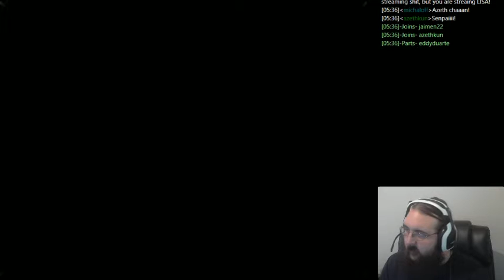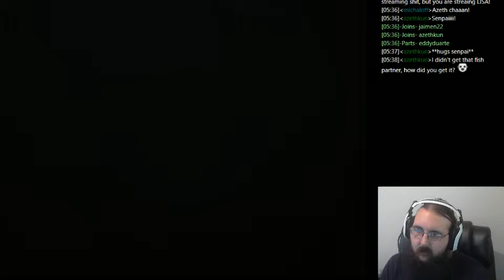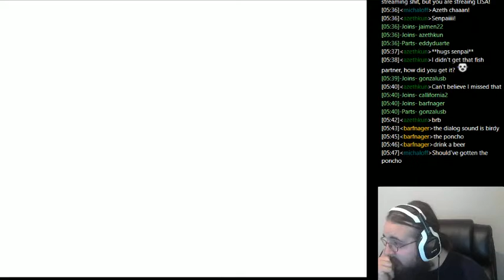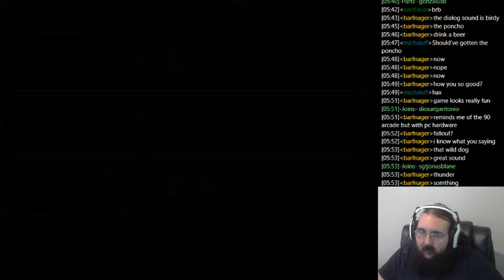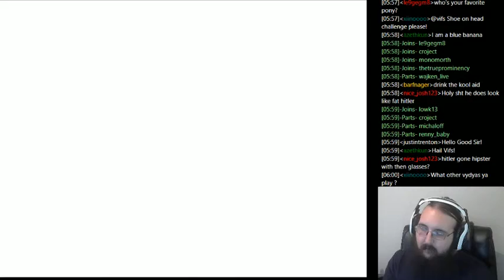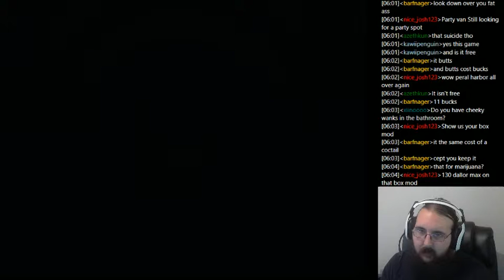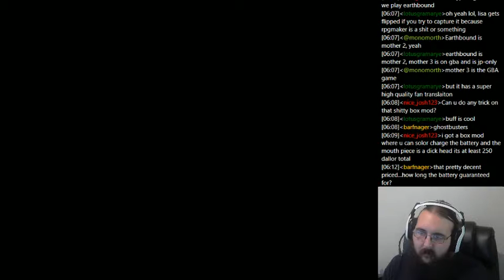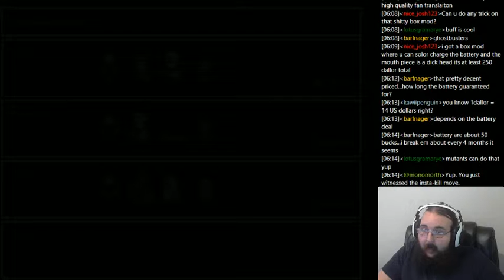Dang it dad part 6